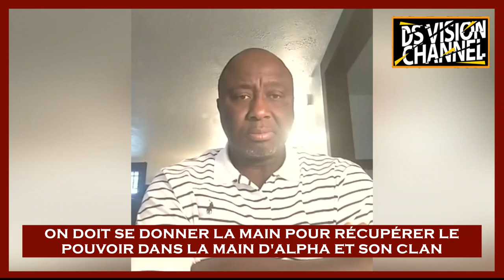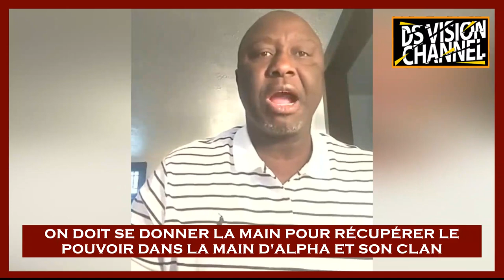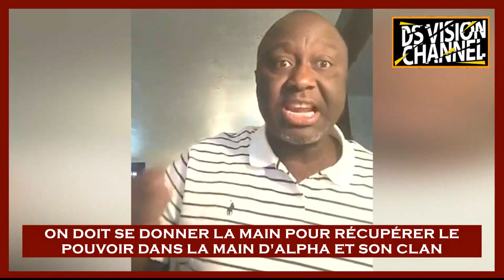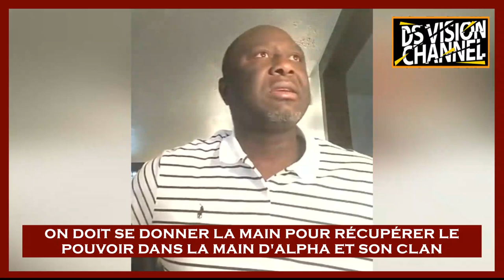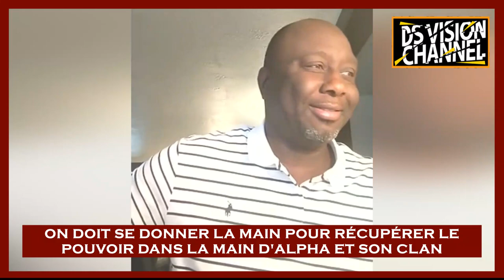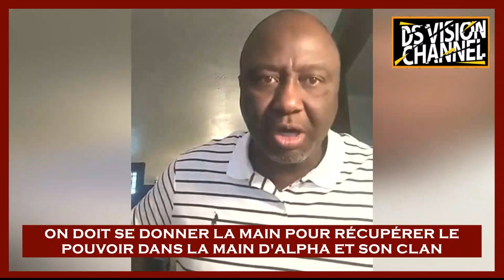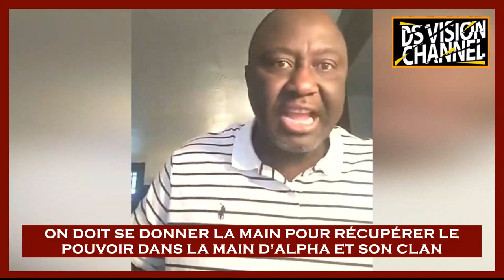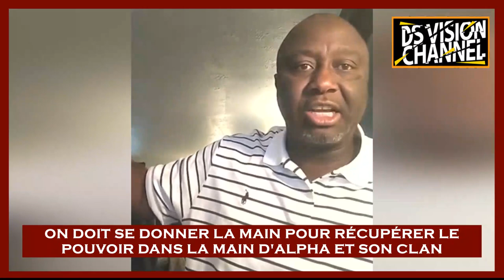🇬🇳 ON DOIT SE DONNER LA MAIN POUR RÉCUPÉRER LE POUVOIR DANS LA MAIN D'ALPHA ET SON CLAN 2